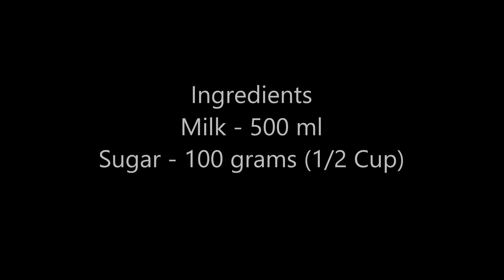Condensed Milk Recipe | 2 Ingredient Condensed Milk | Easy & Quick Recipe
Condensed milk is used to make different varieties of milk sweets. Follow this recipe and make it at home - it will turn out as good as the store-bought ones! :)